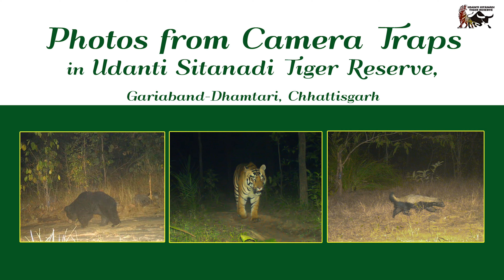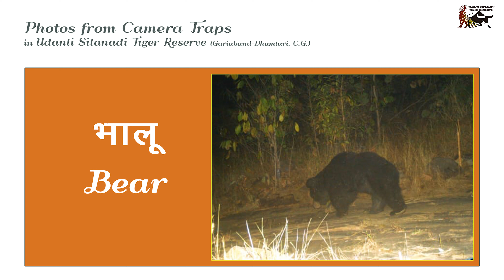Ondh Hill Station ||ओंड़ || Shimla of Gariaband || Sheshpagar-Baniyadhas Waterfalls || USTR